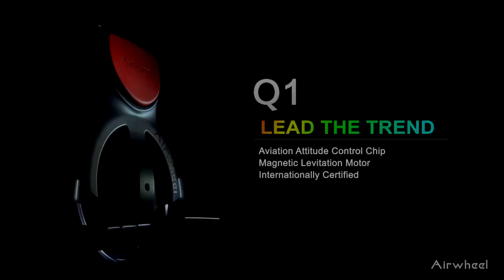Airwheel self-balancing scooter -- an eco-friendly transporter for short commute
Airwheel self-balancing unicycle is an innovative and eco-friendly product that is very portable and can be controlled by your body balance, learn your body forward to go forward, and lean backward to go back or slow down the speed. It is the trend of future transporter.